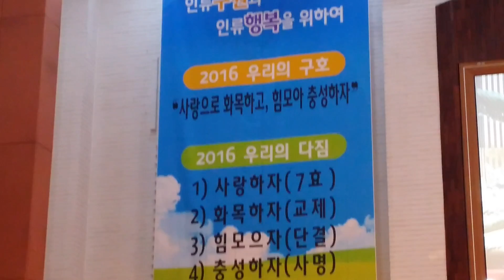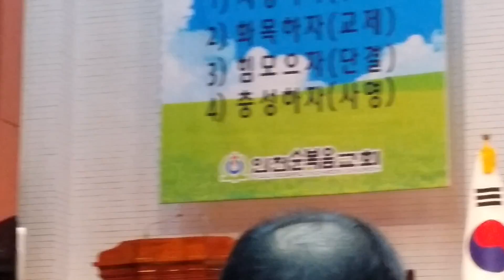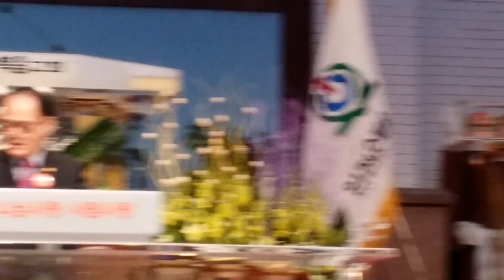김경수장로님 토요새벽기도회 Saturday Early Morning Prayer meeting incheon church 장로회주관 메리크리스마스 성탄축하드립니다